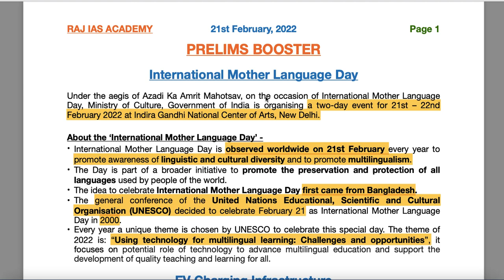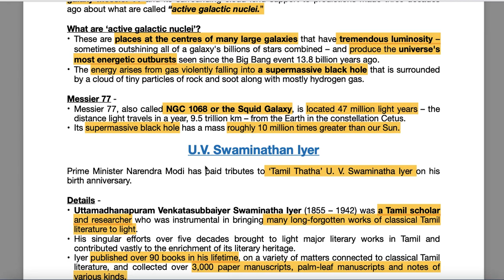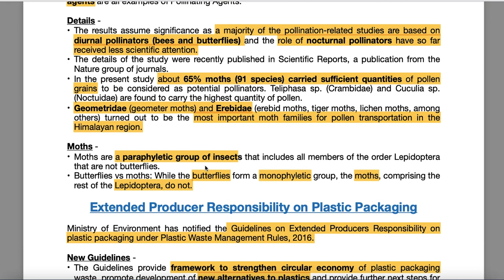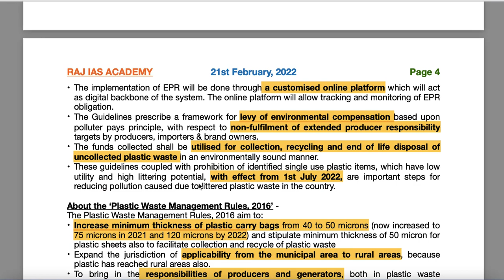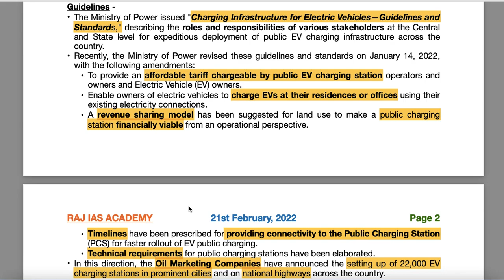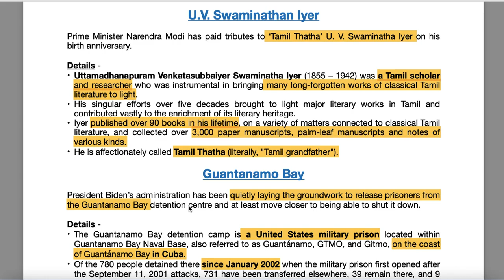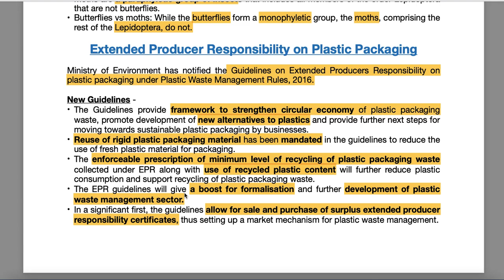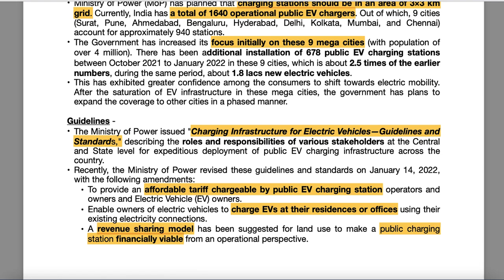21st February - Prelims Booster - Current Affairs | UPSC | IAS | IAS 2022 (Hindi + English)